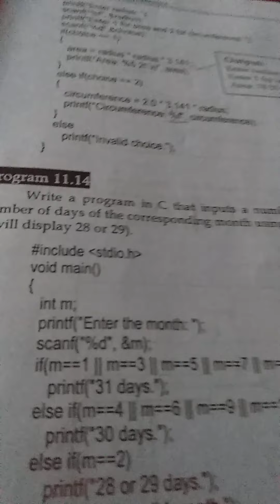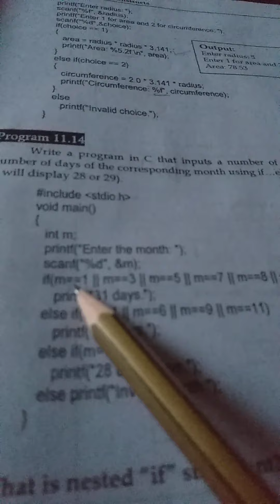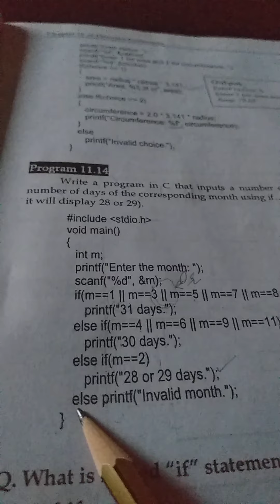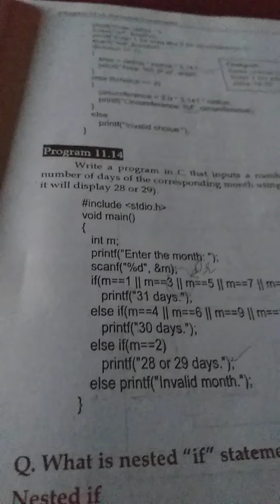More examples of multiple if 3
Another example of multiple if explained